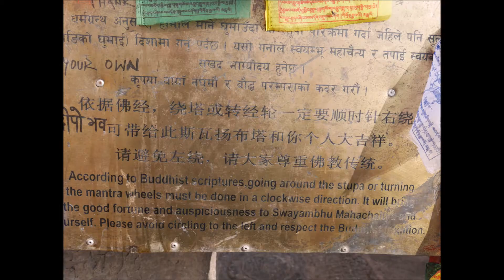Kathmandu UNESCO Stupa, Kasi Rayappa